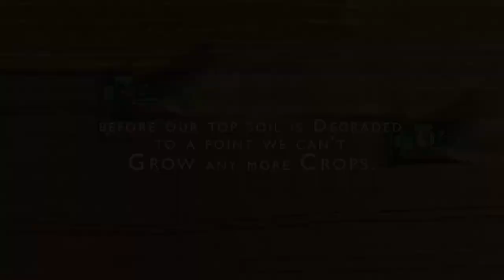Sawatech | Food for Good | Climate Change and Global Warming Effect | Music Promo - TriNet Studios